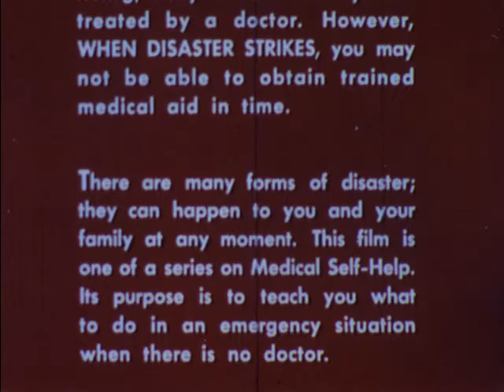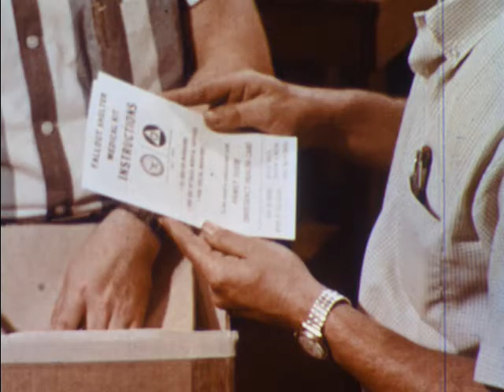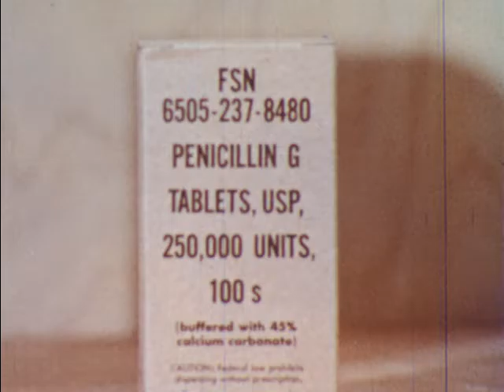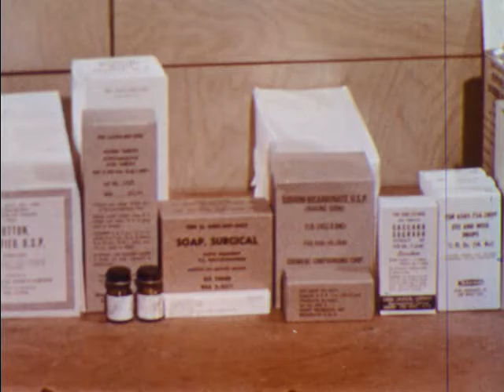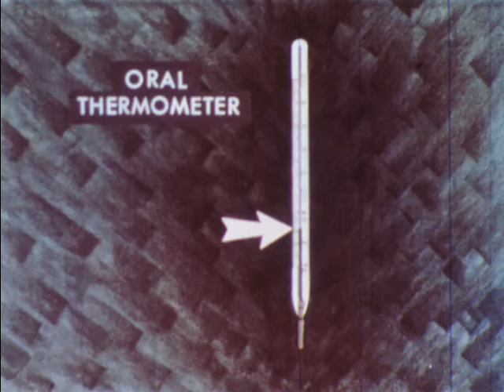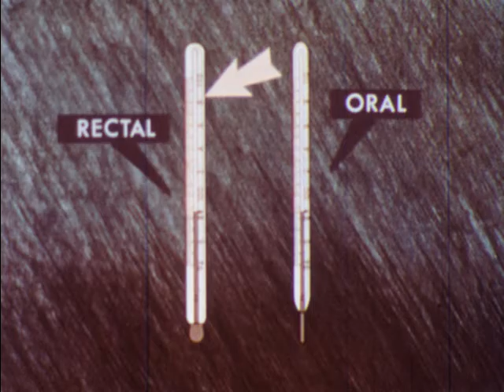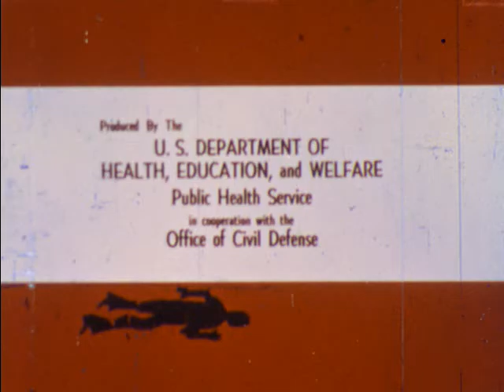Nursing Care Of The Sick And Injured (1965)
Discusses general care of illness and long-term care of injuries. Stresses the treatment of symptoms using medications found in the public shelter medical kit and the type kit usually found in the home. To be used with the course 'MEDICAL SELF-HELP TRAINING.'